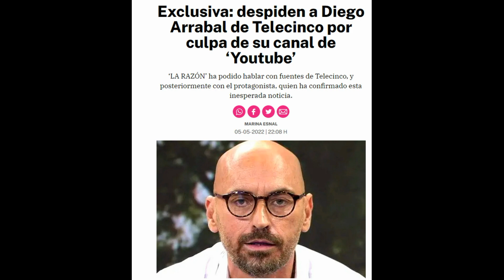Diego Arrabal ADVIERTE a Joerge Javier Vazquez y lo DESTROZA por Salvame y Rocio Carrasco